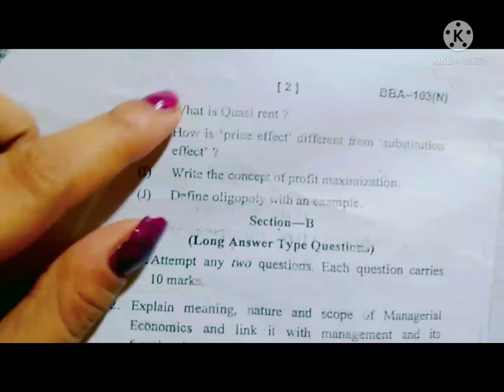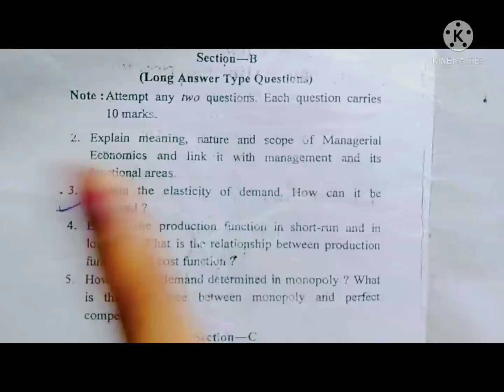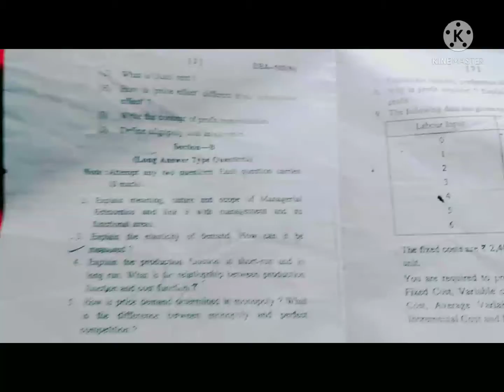Principle of economics( previous year paper )